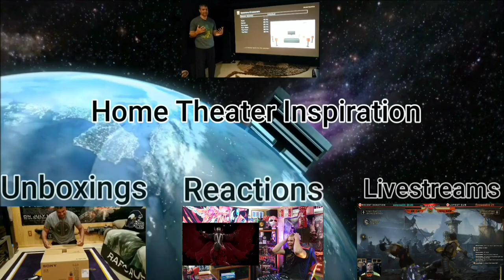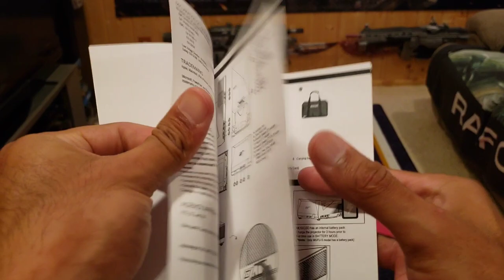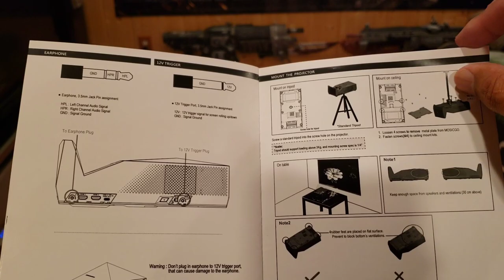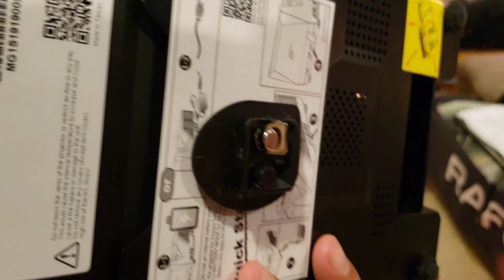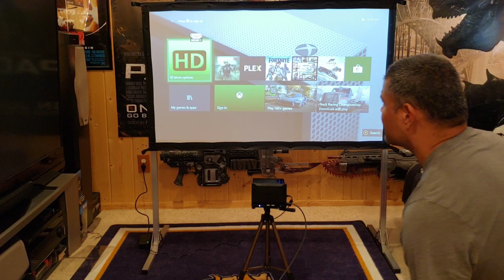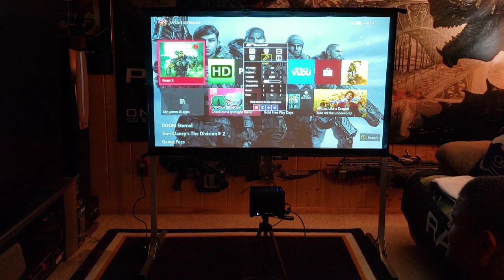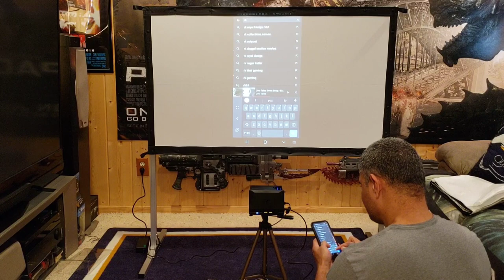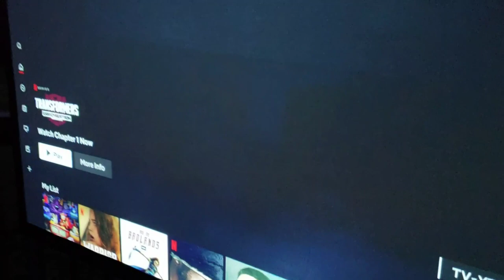MosicGO Outdoor Weather Resistant Portable HD Projector with EliteScreens! Unboxing and Review!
EliteScreens and MosicGO outdoor projection system Is a excellent way to have a large screen on the go!  Easy set up, portable, and great quality!

Grab yours from Amazon below,

Or get now and pay later,